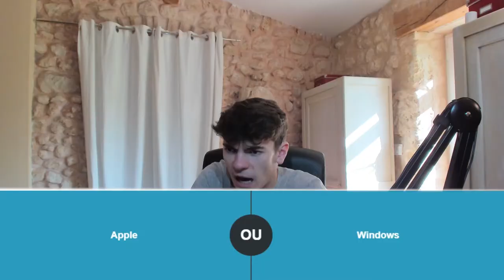TU PRÉFÈRES ?!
Tu préfères ... ou ... ?  avec moi même !